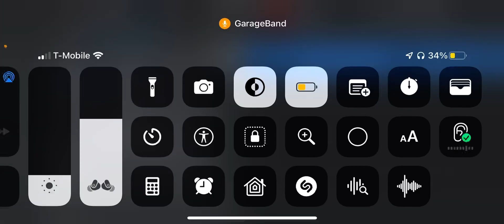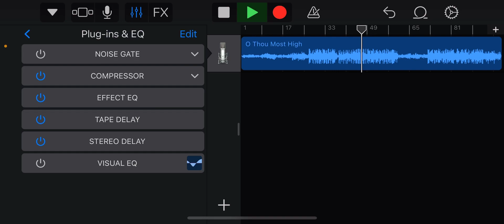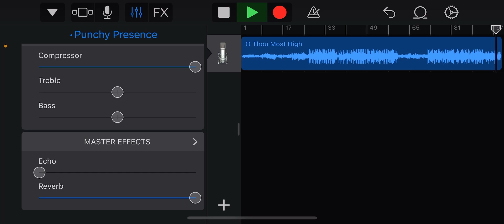O Thou Most High Instrumental (Punchy Presence Variant)